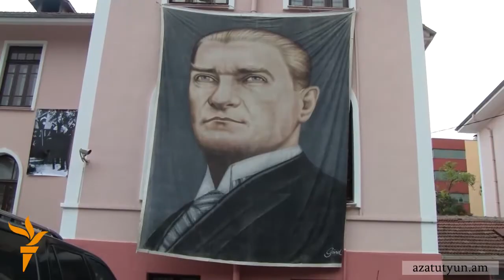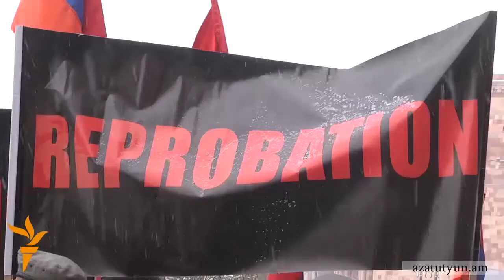Առաջընթաց հնարավոր է, երբ «Թուրքիան առաջ շարժվի առանց նախապայմանների»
Հայ-թուրքական հարաբերությունների հարցում քաղաքական ուժերը հիմնականում համակարծիք են։